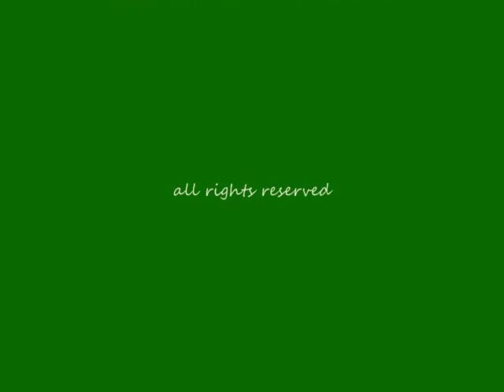Hümmelchentribut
ein kleines Video um eines meiner selbstgemachten Lieder zu präsentieren.